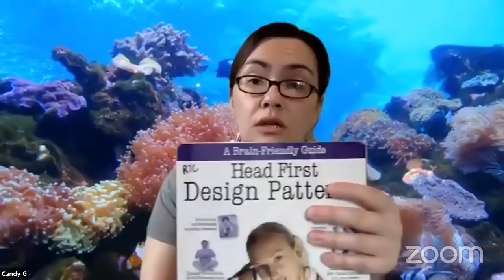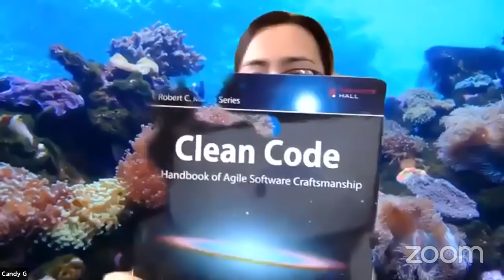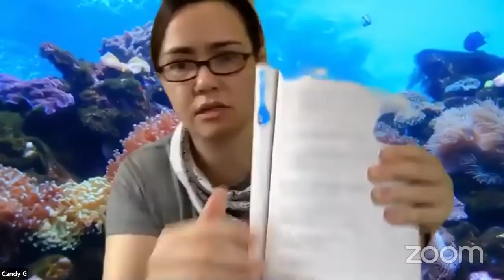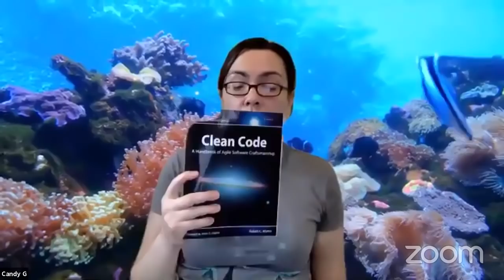Secret Weapons for Learning How to Code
Web developer books are only the start of it! In today's video we're going deep into some secret weapons that await you as a web developer.